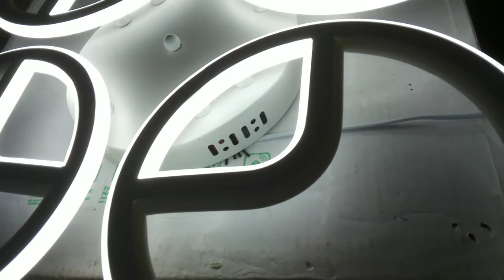Потолочная светодиодная люстра Геометрия и 3 цвета свечения!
белый 60x60x7cm 2.5kg LED170W 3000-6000К AC220V пульт д\у в комплекте
как светит люстра светильник обзор красивой led люстры кольца и все режимы работы
гусь-хрустальный ул.рудницкая 3 стекольный рынок работает с 6-13 часов без выходных и праздничных дней,торговля в розницу по оптовым ценам